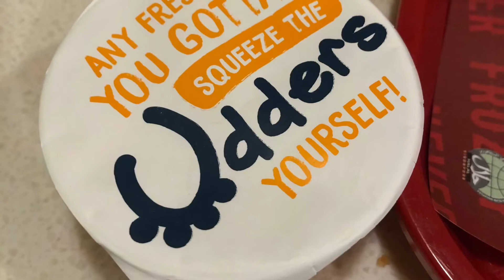Catching Up Day With my Friend | sai sg #2022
Catching up day with a very good friend of mine as she’s going home for good very soon. #2022